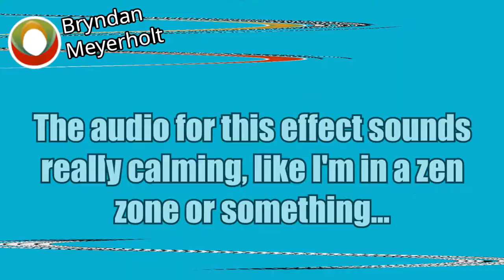T-Point/Kaisu Denki Csupo Effects (Gummy Bear - Rhythm is a Dancer Effects) in Subtle Maxxout